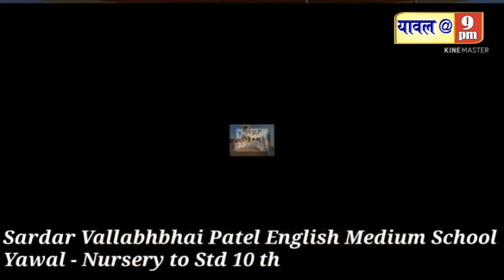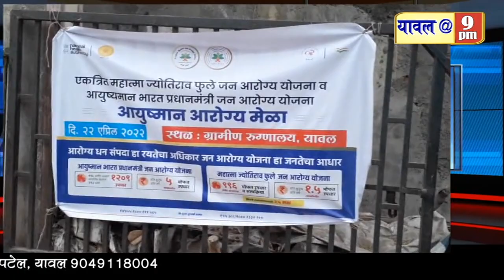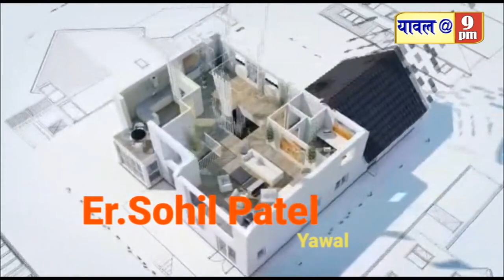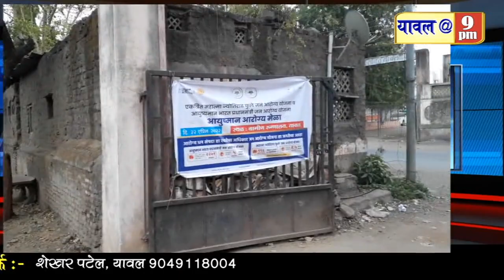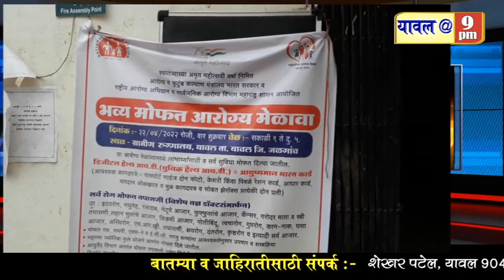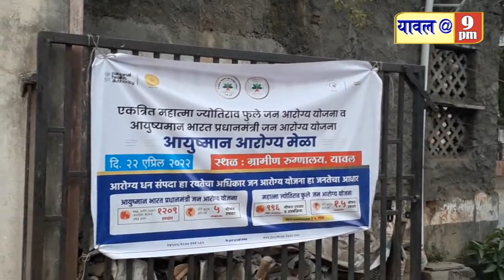21 April 2022 यावल पो.स्टेला बैठक,मनसेचे निवेदन,शाळापुर्व तयारी,भागवत सप्ताह,टरबुजाचे उत्पादन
यावल पो.स्टेला बैठक,मनसेचे निवेदन,शाळापुर्व तयारी,भागवत सप्ताह,टरबुजाचे उत्पादन सह विविध बातम्या